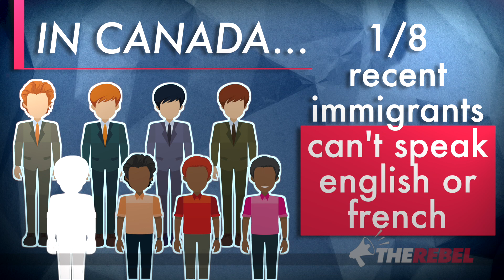Debunking liberal myths about mass immigration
Jay Fayza of TheRebel.media explains the trouble with mass immigration and explodes some liberal myths. MORE